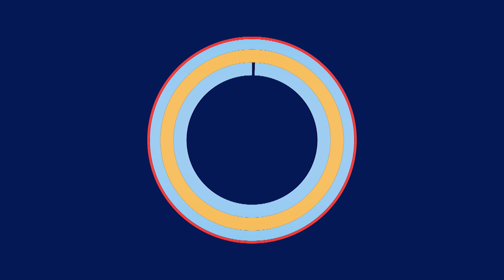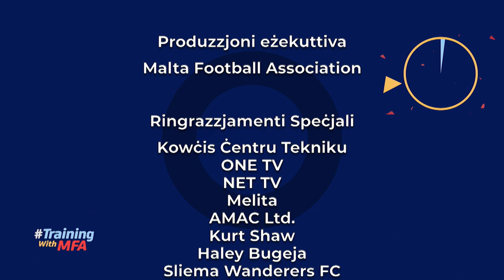Training with MFA - Programme #17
Keep active and healthy at home! Follow more fitness and football skills exercises in this edition of TrainingWithMFA.

Kurt Shaw (Sliema Wanderers) and Haley Bugeja (Mġarr United) conduct more exercises that can be performed indoors. All sessions are prepared and co-ordinated by the Malta FA coaches.

Share your videos doing the exercises using the hashtag TrainingWithMFA.